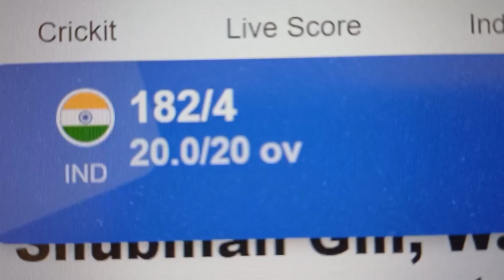Team India beat Zimbabwe 3rd t20, Shubman gill back in form